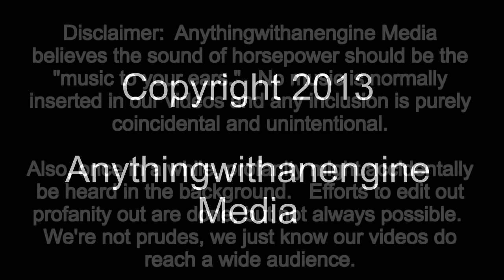Power Wheels Mud Bog At Birch Run Mud Bog September 2013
This is a video of the clips shot at the Mid Michigan Mud Run in Birch Run, Michigan on September 7th, 2013.   This was a nice intermission break and something fun for the kids as well.  Who knows, may a points series in the future?

Also, please consider putting a tip in our tip jar on Paypal.

This video as well as all other videos made from that same day are available in DVD format for a reasonable price.

and give us a like please.

PLEASE SHARE AS MUCH AS POSSIBLE.  THANKS!